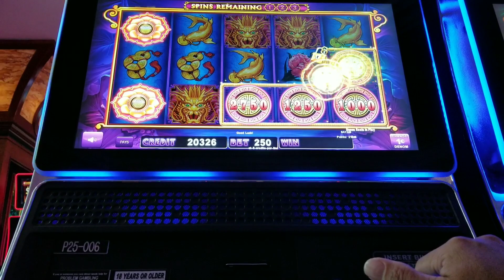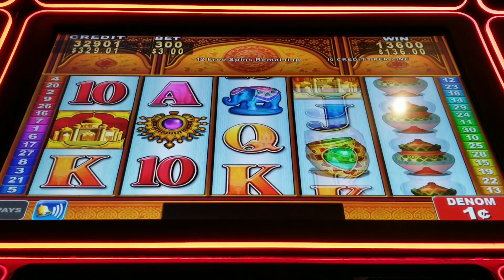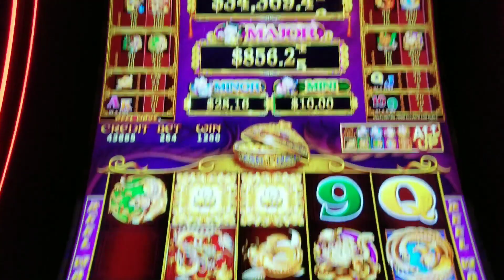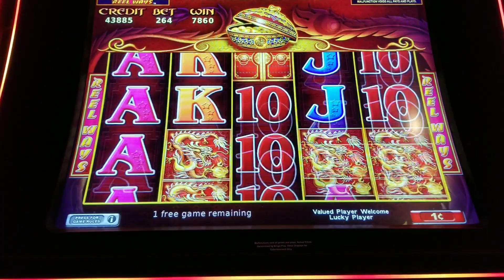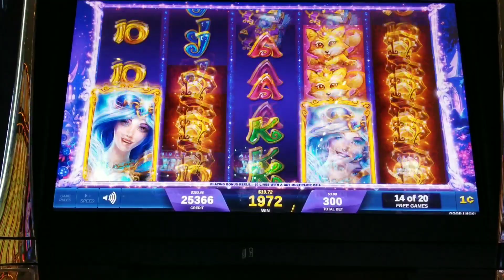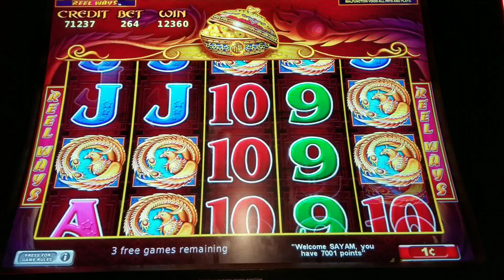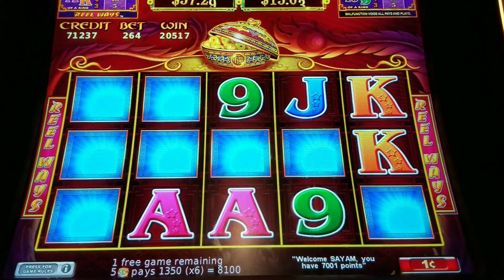Lock it link ●graceful lotus ●its magic●5 treasures [God of Jackpots]